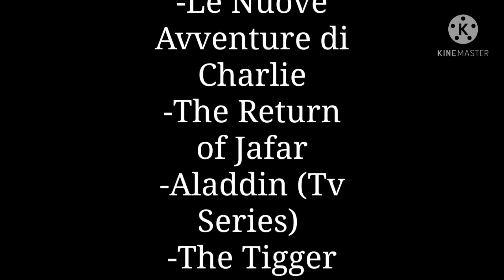Abis Mal - Troppa Tranquillità